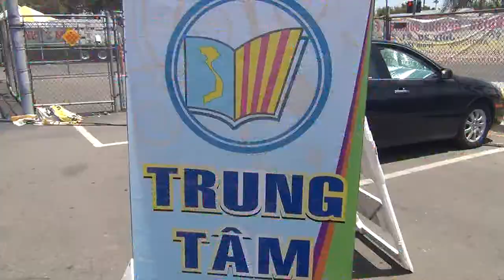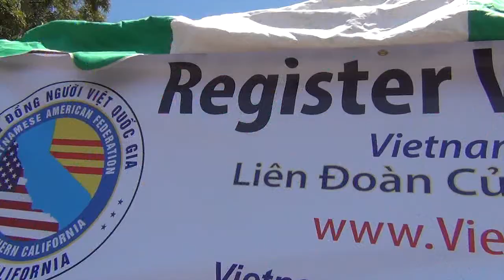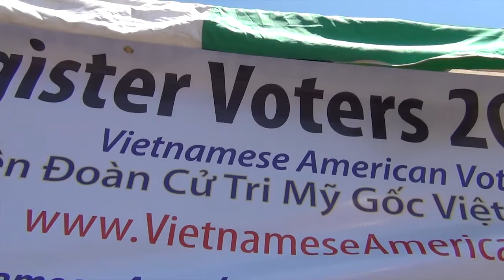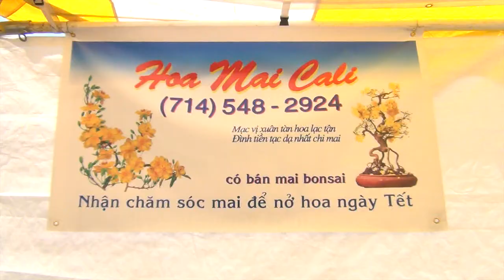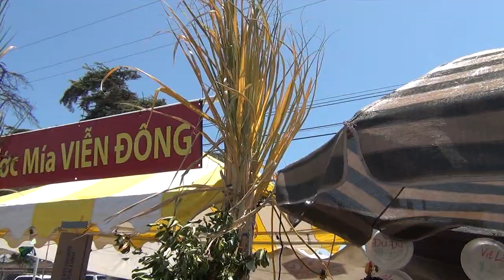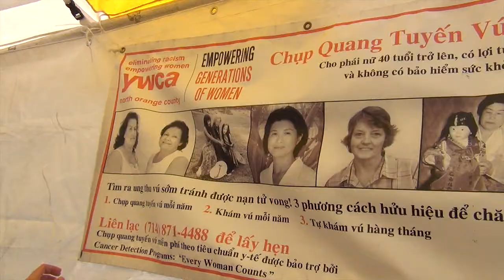TIN DIA PHUONG 07 23 2012 BOLSA GRANDE FESTIVAL 2012